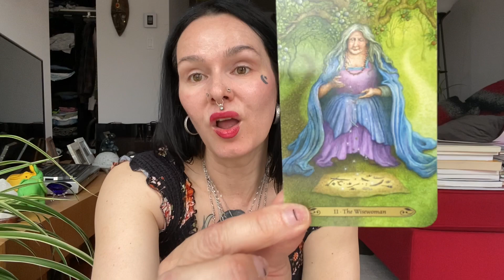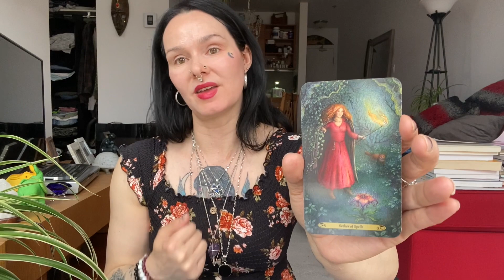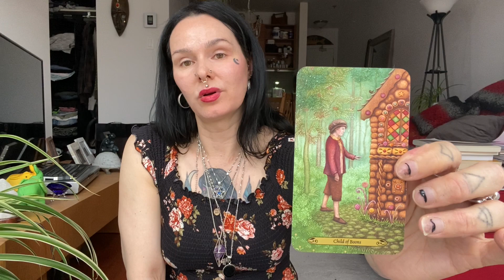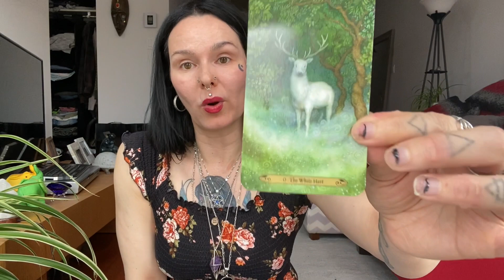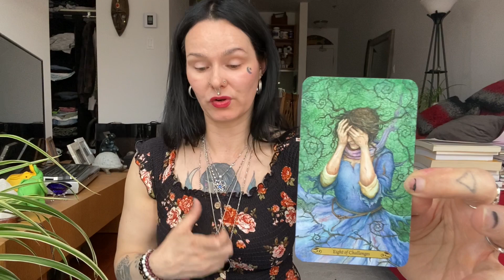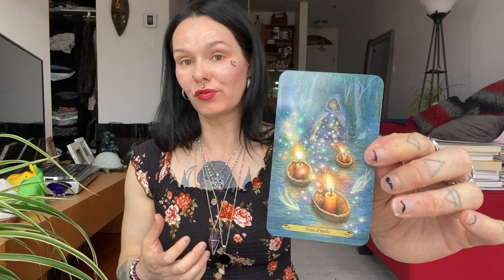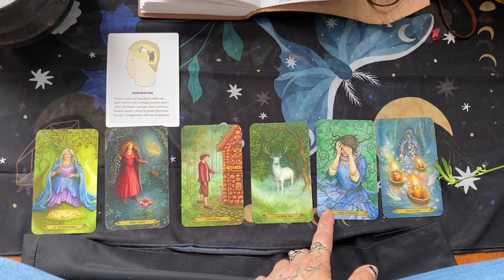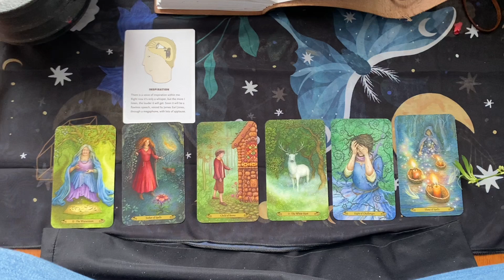Virgo ♍️ May 2022!